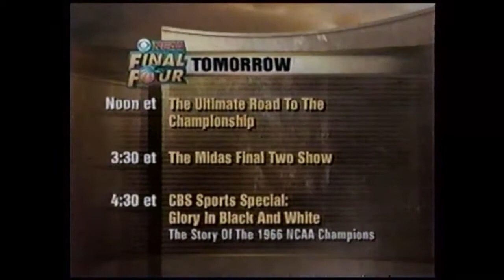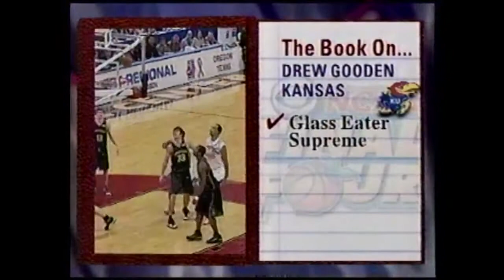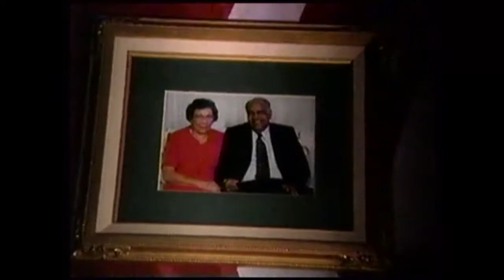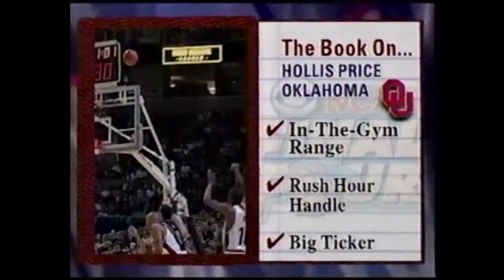2002 Final Four Pre-Game Show - Part 2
Part 2 pre-game show 2002 Final Four:  Maryland, Kansas, Indiana, Oklahoma.  Includes analysis, coaches interviews and player features.